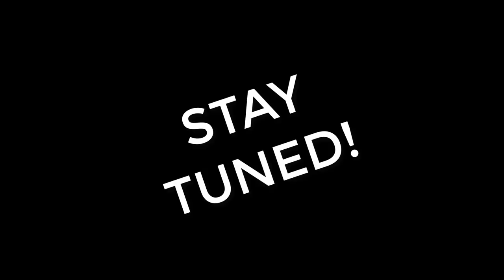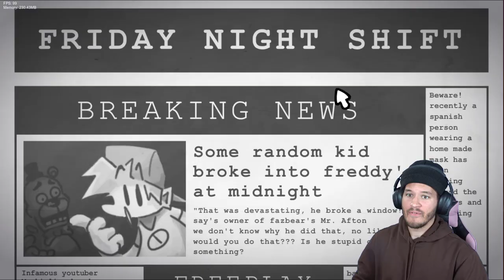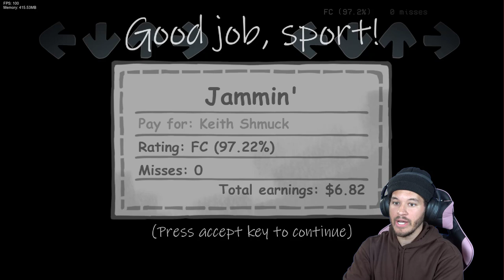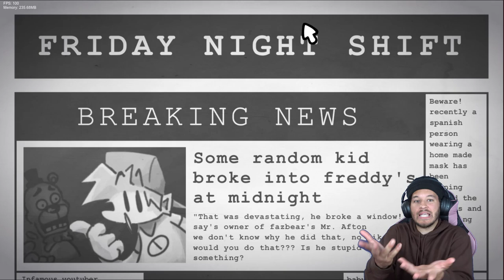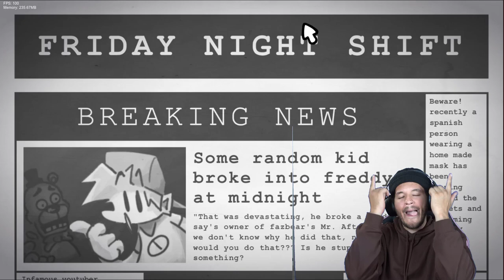FREDDY AND THE GANG IN FRIDAY NIGHT FUNKIN!? | Friday Night Shift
Bros! Today we are playing another Friday Night Funkin mod called Friday Night Shift which is based off Five Nights at Freddys!